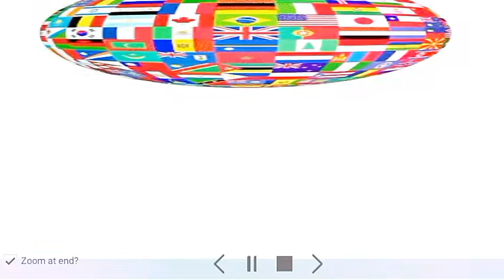After hackers leak Game of Thrones script, HBO reportedly offers $250,000 as 'bug bounty'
In a bid to contain further leaks from a group of hackers, HBO reportedly offered to pay $250,000 to those who stole nearly 1.5TB data, including scripts of 'Game of Thrones' (GoT) and other employee information, from the TV network.
A purported leaked email, sent to various media publications by the hackers, appeared to come from an HBO executive, offering the 'bug bounty' of $250,000 for showing up weaknesses in the firm's system, Forbes reported late on Friday.
"You have the advantage of having surprised us. In the spirit of professional cooperation, we are asking you to extend your deadline for one week. As a show of good faith on our side, we are willing to commit to making a bug bounty payment of $250,000 to you as soon as we can establish the necessary account and acquire Bitcoin, or we can wire the funds as soon as you give us the account information," the email read.
The email, dated July 27, containing the 'bug bounty' offer was leaked by the hacker who goes by the name 'Little Finger' in a message promising a "second wave".
According to the report, the HBO executive wrote that the company had not been able to acquire the amount of Bitcoin, which is nearly $6 million, the hackers had demanded.
However, HBO was yet to confirm the veracity of the email.
"This episode of the HBO hack is turning out to be a 'Game of Thorns' for HBO. As far back as July 27, HBO got into a negotiation with the hackers, it appears," said Ankush Johar, Director, BugsBounty.com, in a statement.
"There is a possibility that HBO's pre-emptive bug bounty programme may have yielded a better security posture for them, avoiding this situation altogether," he added.
Earlier this week, hackers leaked the script of Episode 5 of 'Game of Thrones' Season 7 that was set to be aired on August 13, along with a note demanding ransom from the US-based television network.
The hacked material also contains "countless" HBO internal documents, including a month's worth of a top executive's emails, financial balance sheets, employment agreements and marketing-strategy PDFs.